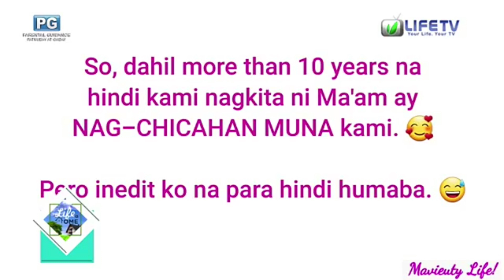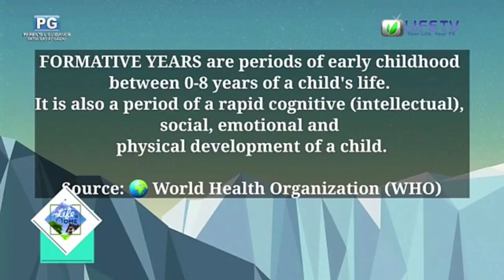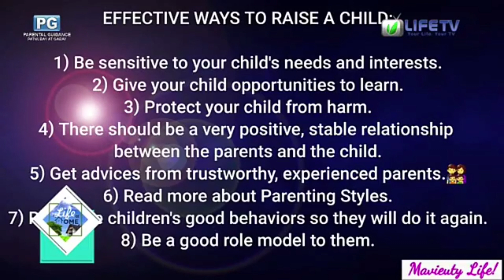Tamang Pagpapalaki ng Bata Ayon sa Eksperto | Mavieuty Life at LIFE TV ASIA